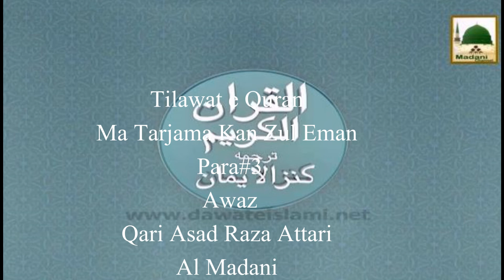Tilawat-e-Quran Ma Tarjama Kan-zul-Eman - Para#04 - لن تنالو ا - Qari Asad Attari & Haji Abdul Habib